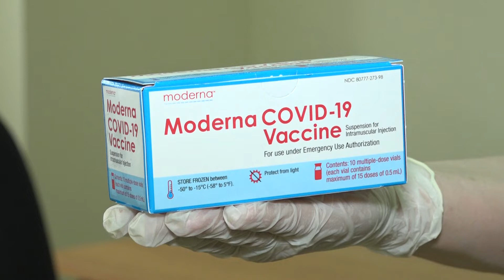На Харківщині знову можна вакцинуватися препаратом Moderna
На Харківщині знову можна вакцинуватися проти коронавірусу препаратом Moderna. Про це повідомили в Харківській облдержадміністрації. Та додали, що ((11)) одинадцятого листопада відкрили новий центр щеплення на вулиці Шевченка, ((137-а)) сто тридцять сім, А. Всього в області працюють ((35)) тридцять п'ять центрів масової вакцинації та ((177)) сто сімдесят сім пунктів. Раніше в ХОДА повідомляли, що цього тижня Харківщина очікує ((41)) сорок одну тисячу доз Файзера, ((48)) сорок вісім тисяч - Модерни, вакцини CoronaVac - ((50)) п'ятдесят тисяч та "не багато" доз препарату AstraZeneca.